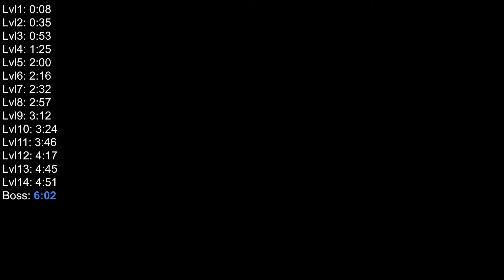Armed With Wings: Culmination Any% speedrun 6:02 (Normal, glitchless)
Times are according to the in-game timer